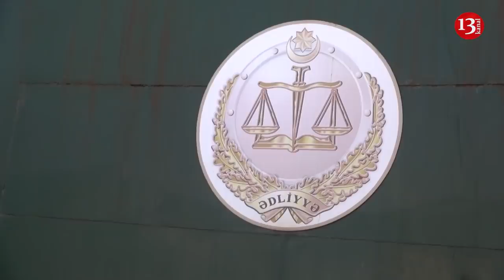"Dustaqlar narazıdır, çoxu deyir şərlənmişik"-Namizədlər dustaqlarla görüşdü